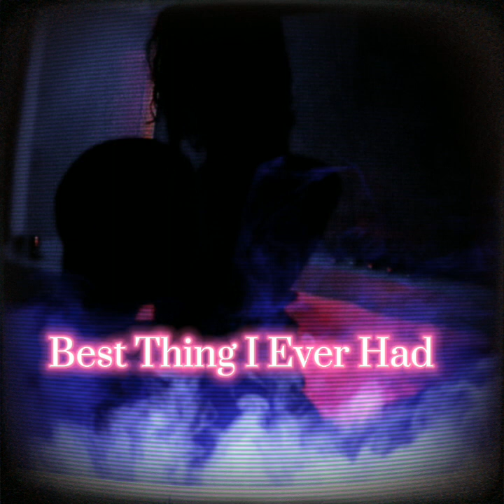Best Thing I Ever Had - MOS